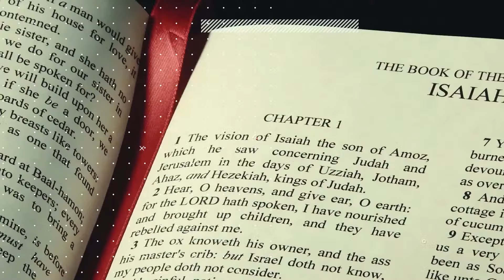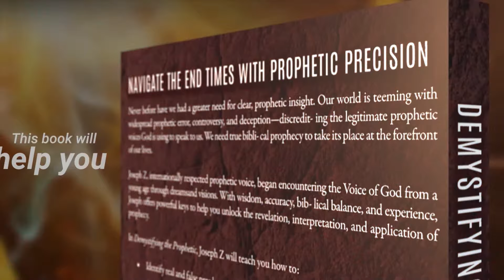Conversation with Hank Kunneman!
On our conversational series today, Joseph Z features Hank Kunneman. Hank shares what he sees in the world today, revealing that not everything out there is legitimate because there are many false narratives and things the devil wants us to believe in. He discloses that our responsibility on earth should be to bring God’s heart into our lives, capture the heart of God, and bring it to the people who understand what He’s saying.

Also, he shares what God showed him, about the decades starting up harsh but ending up in rest while emphasizing the importance of water for our existence. He further shares a vision he had where God disclosed His will for California, disclosing that God has not forsaken California and Has promised to remember her three generations.

Further, Hank insists that God has not forsaken this nation, urging us to see things through God's redemptive lenses and plans. He then shares his story about when he realized that he had the calling of God on his life, and how God has certified his gifts by performing some little acts of miracle with the people around him.

Timestamps:
0:00 Introduction
02:01 God Hasn’t Forgotten Us
03:32 What Has God Said About the Future?
05:30 The Days of Noah: What You Need to Know
07:13 Significance of Water
08:29 God’s Message for California: The Triple Rainbow
09:44 Hank’s Realization of God’s Call on His Life
13:39 Conclusion